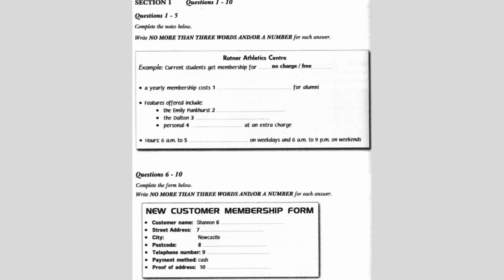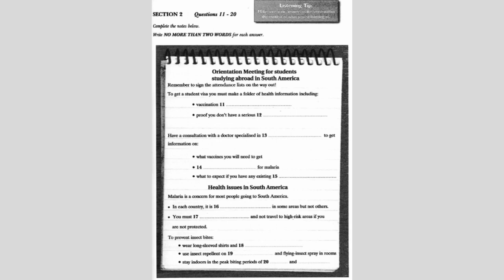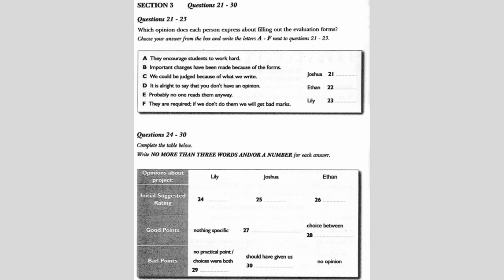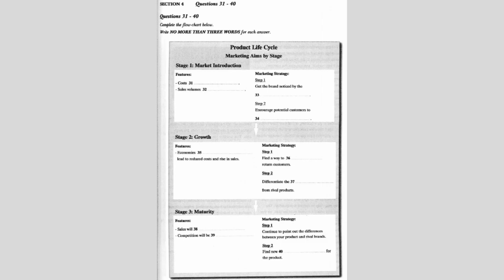listening test 020 / IELTS / The Turban Squad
The IELTS listening video is designed to help candidates prepare for the listening section of the International English Language Testing System (IELTS) exam. It typically consists of four sections, each with its own set of questions, which assess a candidate's ability to understand spoken English in different contexts.

In this Channel one can come across Educational Videos and Vlogs. The sole purpose of this Channel is to provide Informative and other Entertainment Videos related to different things.

Join us if you're aiming to increase your IELTS scores.
The best way to study IELTS is with The Turban Squad.
Channel under: Turban Squad